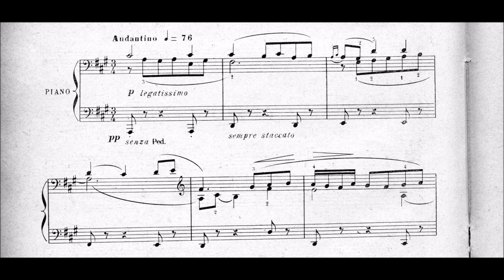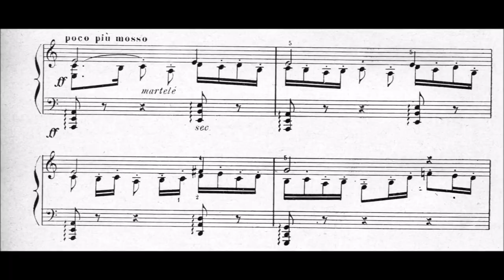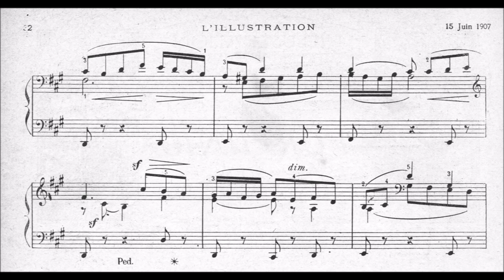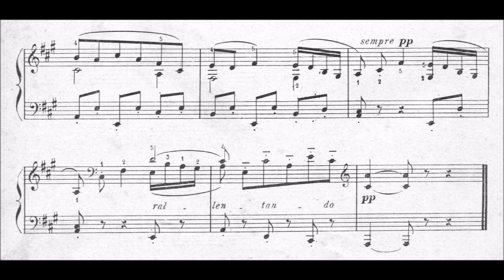Émile Paladilhe - Danse noble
Published 1902. Paladilhe (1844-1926) was a French composer of the late romantic period. He was a musical child prodigy, and moved from his home in the south of France to Paris to begin his studies at the Conservatoire de Paris at age 10. He became an accomplished pianist, and was the youngest winner of the Prix de Rome, three years after Bizet, in 1860. He formed a friendship with the elderly Charles Gounod. He wrote a number of compositions for the stage, a symphony, over a hundred mélodies, piano works, and a wide range of sacred music, including cantatas, motets, masses, chorales, and a noted oratorio, Les Saintes-Marie de la mer. A few of Paladilhe's works for solo woodwind and solo voice are still performed today, the most notable being his Solo pour hautbois, alternatively titled Solo de concert, written in 1898.